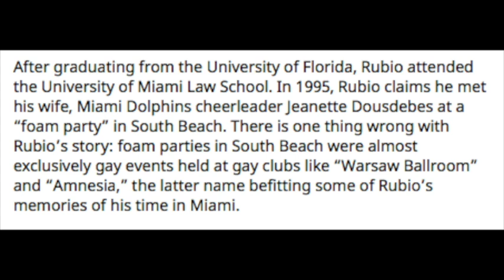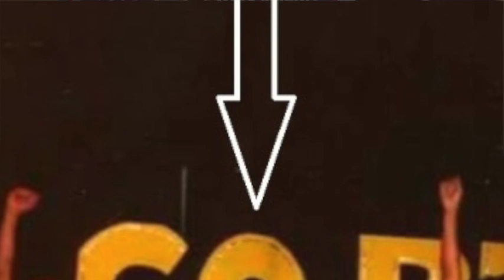Marco Rubio: GAY ADVENTURES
Does Marco Rubio have a sordid gay past? Skeet and Sulley discuss.